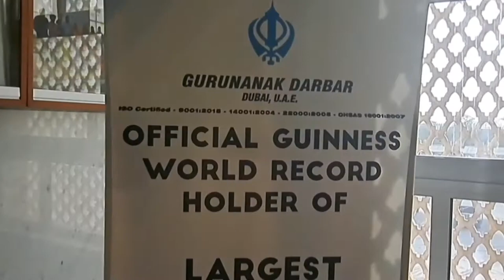Dubai Gurudwara | Sikh Temple in Dubai | Beautiful of Dubai